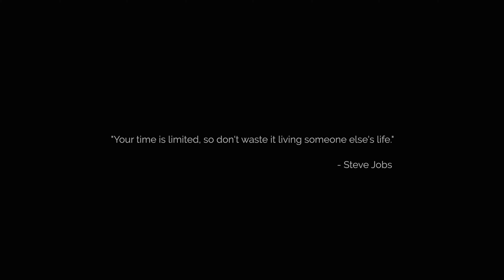An Honest Mistake - Never Feel The Same (Official Music Video)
Ever been caught in a toxic relationship? Something we know all too well especially with dating in this era. Have you ever gotten out of one? Here's us encouraging you to take that bold step. Do it for yourself. Do it for your own good. Do it for you. Only you can end this endless loop of toxicity. Hope this song gives you the strength to do it.
Lyrics:
Verse 1:
Say what you want to me
I don’t care I don’t care I don’t care anymore
I just wanna be alone, you don’t wanna be alone tonight
I've been trying so hard, (but) nothing is going right

Chorus:
Would it be easier if I walked away?
Would it be wrong to say I feel this way?
Stop crying in the rain, it’s not worth all the pain
I know you know you’ll never feel the same

Verse 2:
Sleepless nights, endless fights
Are we ever gonna be alright?
I don’t really care anymore

Pre:
Can’t you see we’ve been running round in circles, baby?
Tell me what do you want from me?

Bridge:
There’s no way out, out of this
We’re not alright, we’re not okay
I’m sorry I don’t feel the same
I only wish we didn’t end this way
Filmed, edited & directed by Andrew Tan
Assisted by Calvin Alexi
Talent - Rachel Anyi
Performed by An Honest Mistake
Recorded & mixed at Studio2105 by JD Wong